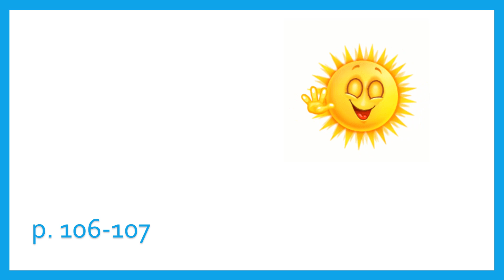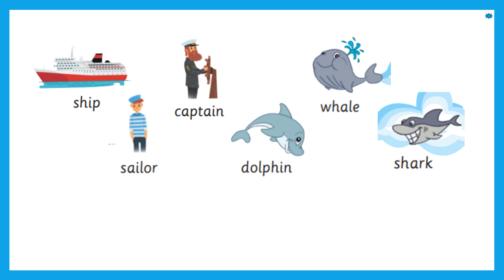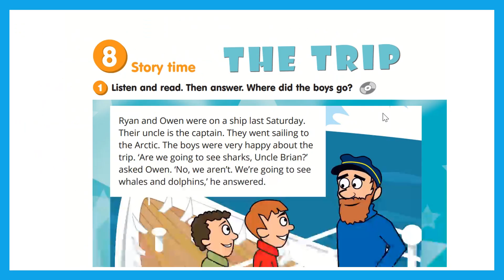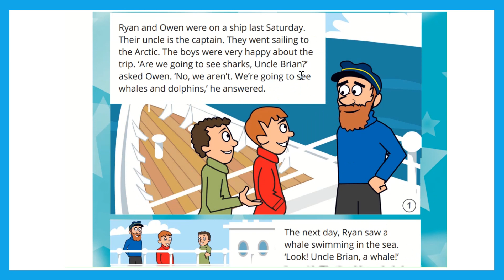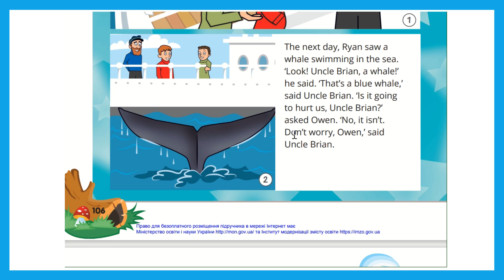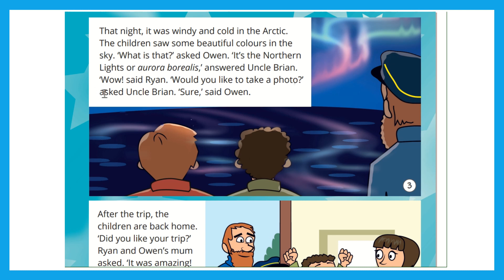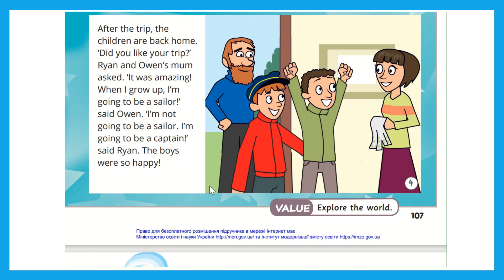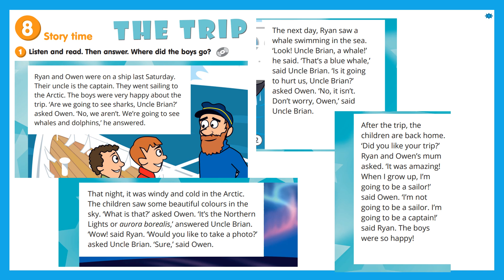SJ 4 ст 106 197